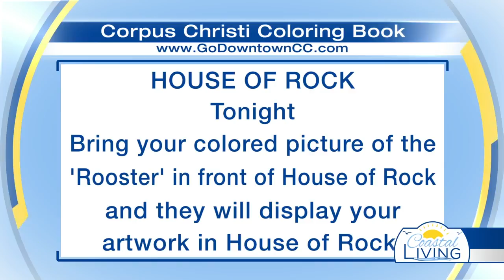February Art Walk Talk with Jordan Michael